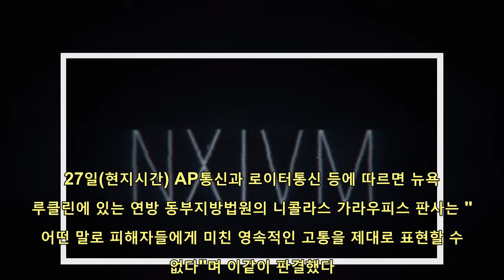여성 몸에 낙인 찍어 성착취...美넥시움 창립자 120년 감옥행 | 핫뉴스 24 시간